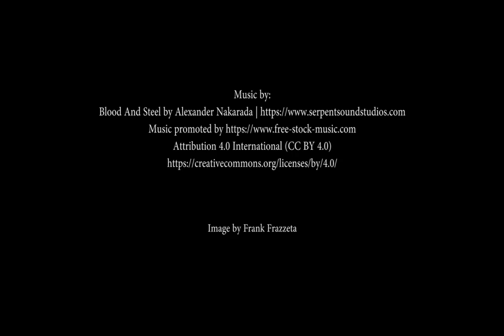Audiobook - Conan the Barbarian - The God in the Bowl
The God in the Bowl
Robert E. Howard - The Chronicles of Conan

"The God in the Bowl" is one of the original short stories featuring the sword and sorcery hero Conan the Cimmerian, written by American author Robert E. Howard but not published during his lifetime. Set during the fictional Hyborian Age, the plot sees Conan robbing a temple museum only to become the prime suspect in a murder mystery. The story first saw publication in September 1952 in Space Science Fiction and has been reprinted many times since.